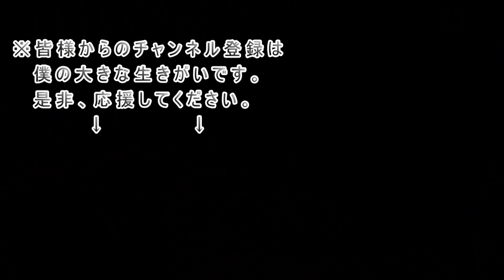【酒動画】珍事件とヤバイぱいせん【飯テロ 舌ガン マーボー豆腐 ポテサラ おくらの煮浸し 苺ミルクゼリー】Mukbang eating show Japan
自粛でも楽しく家で晩酌しました。